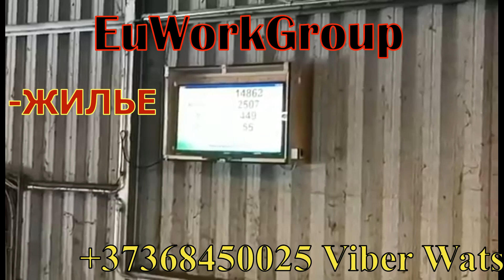Работа в Германии на Складах сортировки стеклотары Cola, Fanta, Sprite. Рабочим из Молдовы и Украины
Работа в Германии на Складах сортировки стеклотары Cola, Fanta, Sprite. Рабочим из Молдовы и Украины. ЗП 1200€ на руки!

Рабочие на сортировку тары в Германию.
Биометрик + Рабочая виза,
контракт на 6-12 месяцев.

На предприятие в Германию требуются разнорабочие - сортировщики тары.г. Люнебург (район Гамбурга).
Суть работы - сортировать пустую тару
 (COLA, FANTA, SPRITE).
Зарплата : 8 евро/час.Рабочий день 10 часов.Налог 230 Евро.Средняя зарплата 1250 Евро в месяц чистыми на руки.
Суббота короткий рабочий день.Проживание - 250 Евро
(снимается с зарплаты).Проезд на работу 110 Евро.
Расчет зарплаты: 21 день х 80 = 1680 Евро + субботы 40х4=160+1680=1840 Евро.
Минус налог 230, минус проживание 250 евро, минус транспортные расходы 110 Евро = 1250 Евро на руки.